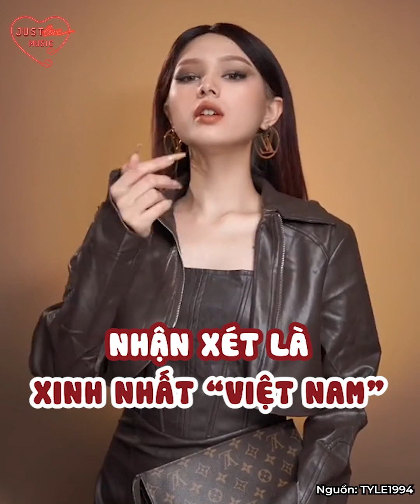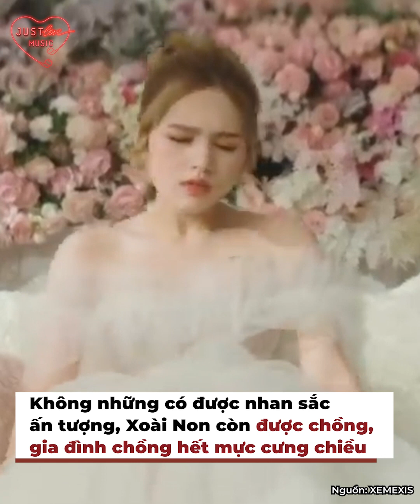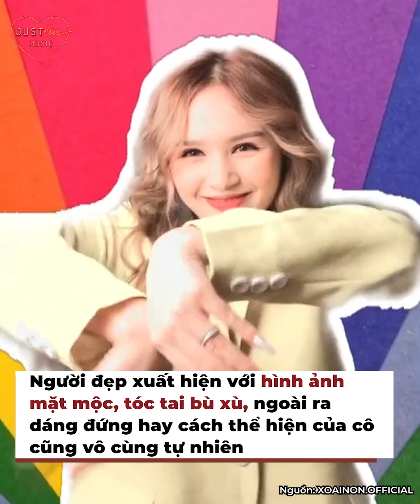Xoài Non vẫn gây sốt khi xuất hiện: Được nhận xét 'xinh nhất Việt Nam', săn đón như celeb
Em gái Trấn Thành có mối quan hệ thân thiết với chị dâu Hari Won của mình. Trong nhiều năm qua, cặp chị dâu - em chồng nhà Trấn Thành nhiều lần đọ sắc cùng nhau. Ngắm nhìn lại loạt ảnh này mới thấy Huỳnh Uyển  n đã có hành trình "lột xác" ngoạn mục.